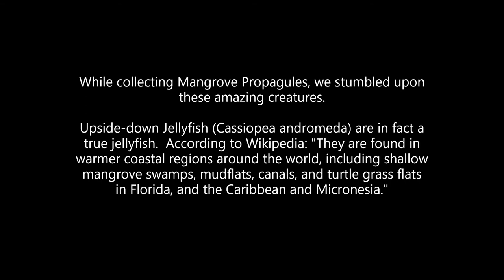Upside down Jellyfish Encounter - Episode 29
We recently encountered a group of Upside-down Jellyfish in shallow water near Anguilla's wetlands.  Spend a few minutes enjoying these magical creatures and their amazing colors.